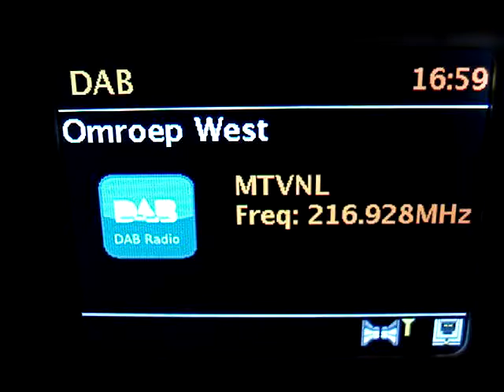2017Jan08th HOL DAB+ 11A MTVNL Hilversum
5D MTVNL Lelystad off air!